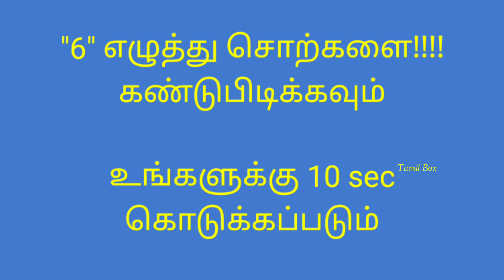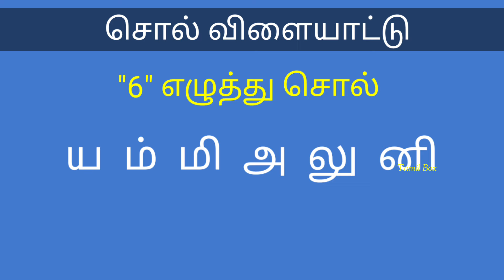Episode - 132 | ஆறு எழுத்து சொல் | six letter word | சொல் விளையாட்டு | Tamil Box | 1 May 2024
சொல் விளையாட்டு, ஆறு எழுத்து சொல், 6 எழுத்து சொற்கள், Tamil Box